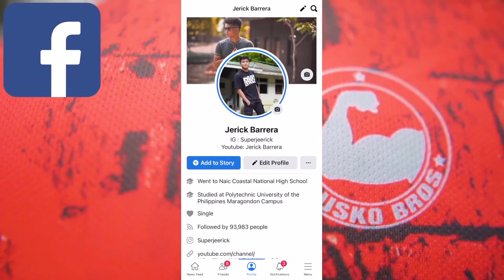PIGA D*D* CHALLENGE REACTION!! (NAPATIRIK SILA!)